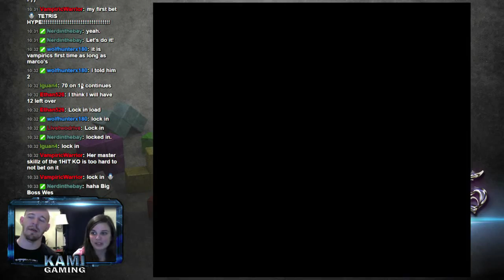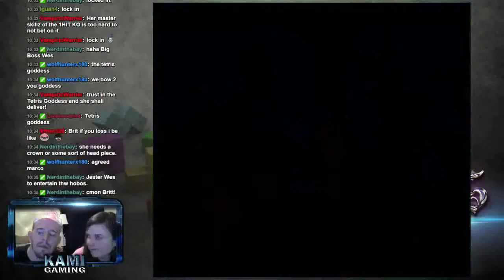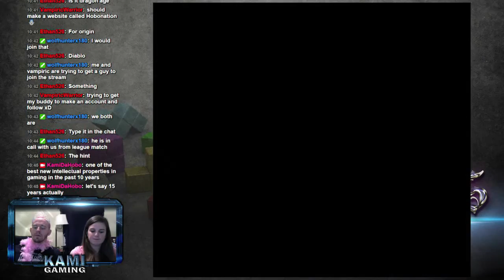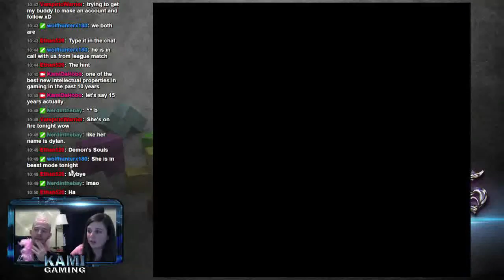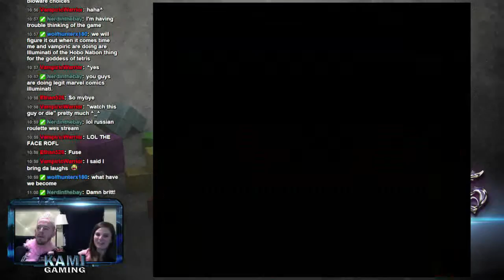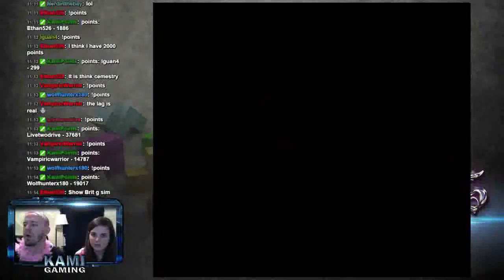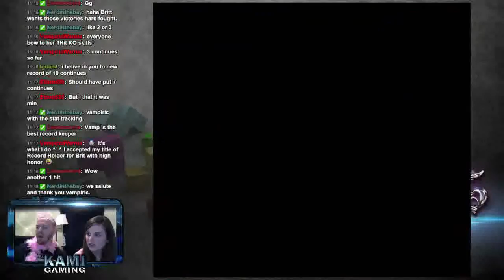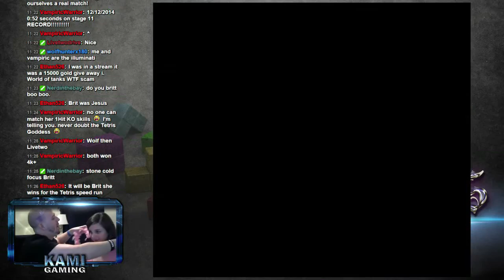From The Vault - Brittany Sets Tetris Attack Record (Very Hard)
You all thought it was lost in time, but it's here, and archived for good! Re-live the magic of Brittany beating Tetris Attack on Very Hard difficulty in record time!

Bets were made, thousands of twitch points were gambled, but who reigned supreme??

Taken from the December 12, 2014 Retro Night with Wes and Britt